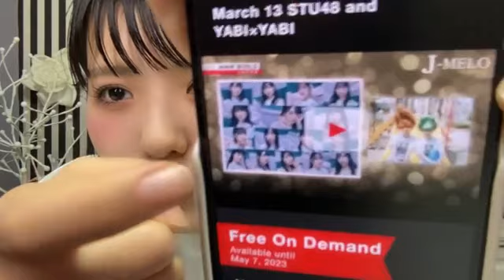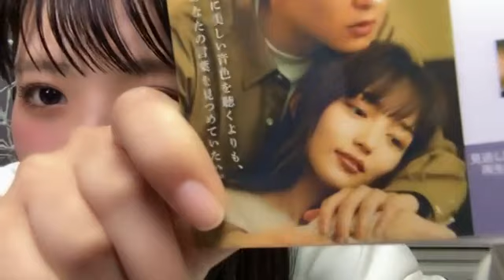2023年03月13日 210409 峯吉 愛梨沙（STU48） 48 MINEYOSHI ARISA